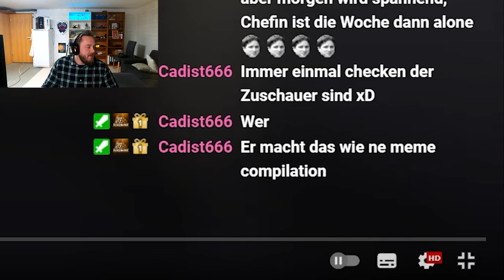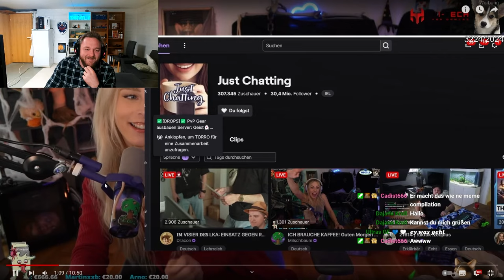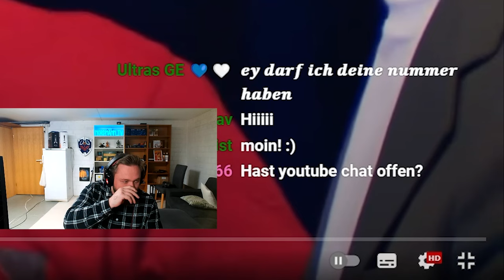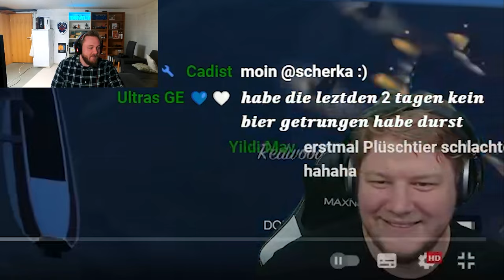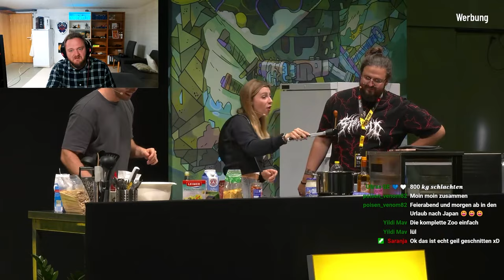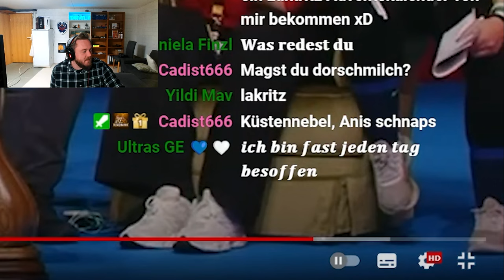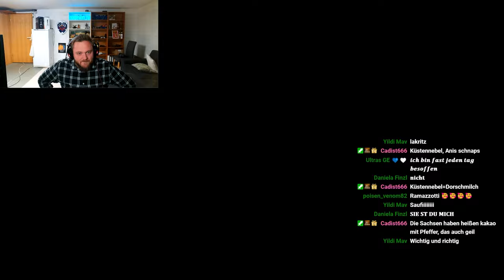WARUM SO SALZIG??? Reaction